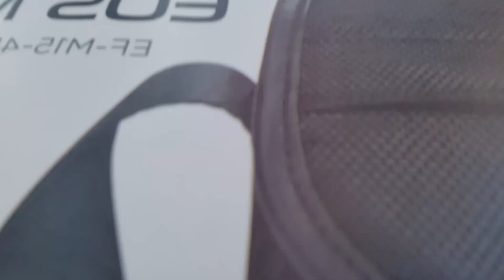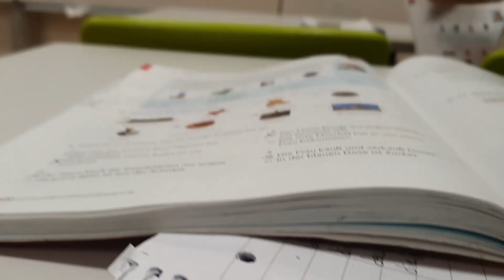Almanya'da vlog (BİR GÜNÜM NASIL GEÇİYOR)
ALMANLAR TÜRK İŞCİLERE YENİDEN MUHTAÇ

ALMANYA İŞCİ VİZESİ ALMAK O KADAR ZOR DEĞİL VİDEOYU SONUNA KADAR İZLEDİGİNDE HERŞEY GAYET AÇIK ANLATIM İYİ SEYİRLER ALMANYADA NASIL İŞ BULURUM. yurt dışında yaşamak